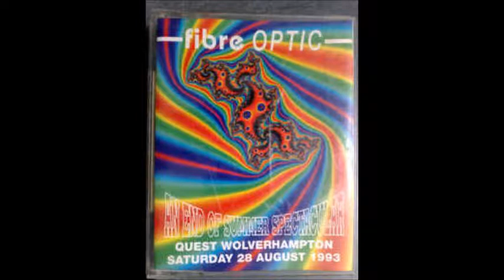PILGRIM - FIBRE OPTIC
AN END OF SUMMER SPECTACULAR